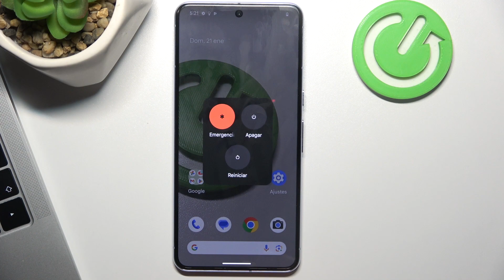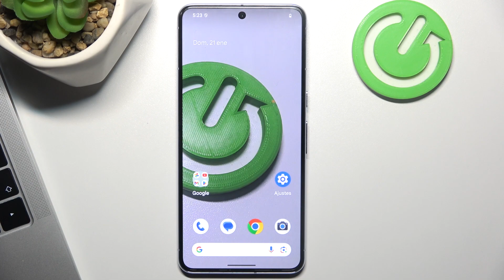Cómo entrar en Modo Seguro en Google Pixel 8 Pro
En este tutorial, te mostraré cómo entrar en Modo Seguro en tu Google Pixel 8 Pro para diagnosticar problemas y solucionar posibles conflictos de software. Aprenderás los pasos precisos para activar el Modo Seguro, permitiéndote iniciar tu dispositivo con un conjunto limitado de aplicaciones y procesos.

Cómo iniciar Google Pixel 8 Pro en Modo Seguro.
Cómo activar el Modo Seguro en dispositivo Google Pixel 8 Pro.
Pasos para entrar en Modo Seguro en Google Pixel 8 Pro.
Cómo iniciar Google Pixel 8 Pro en estado seguro.
Cómo acceder al Modo Seguro en Google Pixel 8 Pro.
Cómo activar el Modo Seguro para resolver problemas en Google Pixel 8 Pro.